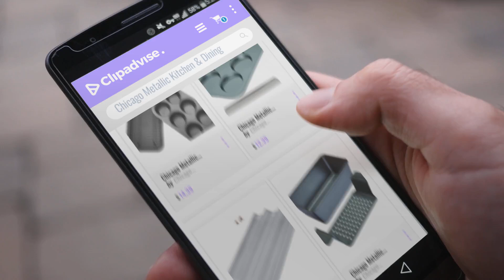10 Best Selling Chicago Metallic Kitchen & Dining [2018 ]: Chicago Metallic Professional 4-Piece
New! 2019 Black Friday / Cyber Monday Toaster Oven Cookware Deals and Updates.

Black Friday / Cyber Monday Chicago Metallic Professional 4-Piece Non-Stick Toaster Oven Bakeware Set by Chicago Metallic

Black Friday / Cyber Monday Chicago Metallic Professional Non-Stick Muffin Top Pan, 15.75-Inch-by-11-Inch by Chicago Metallic

Black Friday / Cyber Monday Chicago Metallic Commercial II Non-Stick Perforated Baguette Pan by Chicago Metallic

Black Friday / Cyber Monday Chicago Metallic Professional Non-Stick 2-Piece Healthy Meatloaf Set, by Chicago Metallic

Black Friday / Cyber Monday Chicago Metallic Professional 2-Piece 9.5-Inch Angel Food Cake Pan with Feet by Chicago Metallic

Black Friday / Cyber Monday Chicago Metallic Cupcake/Batter Dispenser by Chicago Metallic

Black Friday / Cyber Monday Chicago Metallic Professional 6-Piece Crème Brulee Set by Chicago Metallic